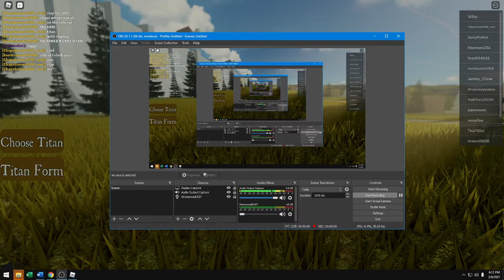Roblox | typical titan shifting game: Colossal Titan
Useless video